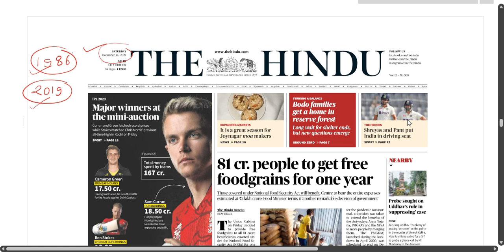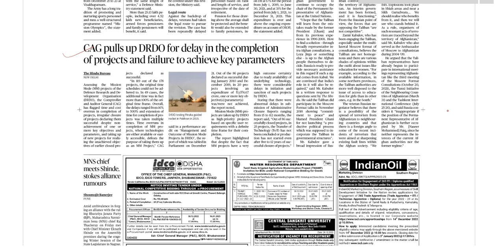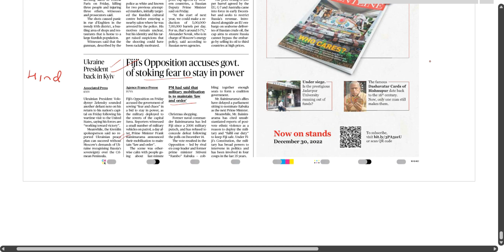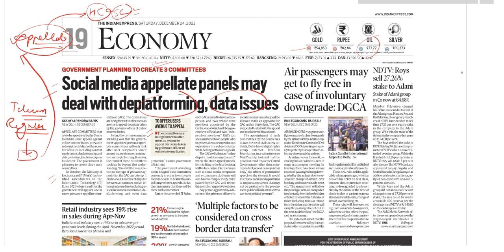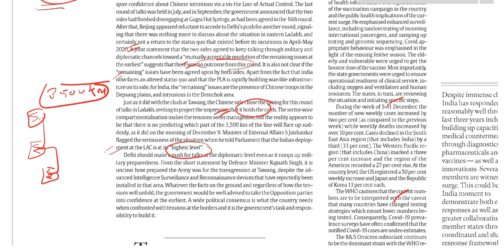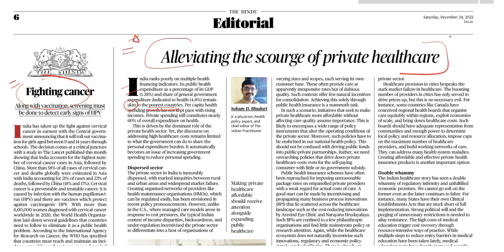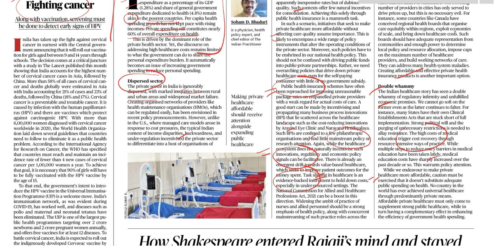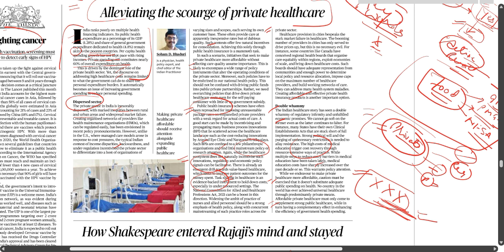December 24, 2022/ The Hindu Editorial Analysis/ Indian Express Newspaper Today/ By Sushant Singh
(Join Telegram for PDFs and more updates)

This video contains comprehensive news & editorial discussion of The Hindu & Indian Express Newspapers by Sushant Singh Parihar for UPSC/ MPPSC/ UPPSC/RPSC/BPSC/Banking/NDA/CDS/CAPF exams.

24 December 2022 The Hindu News and Editorial Discussion by content monk

Important Notice :-

The Hindu)

The Hindu

About The Hindu 👇

Publisher-N. Ravi
Language- English
Headquarters- Chennai, Tamil Nadu, India
CountryIndia
Circulation1,415,792 Daily(as of December 2019)
ISSN0971-751X
OCLC number13119119

Daily Current Affairs by Sushant Singh Parihar